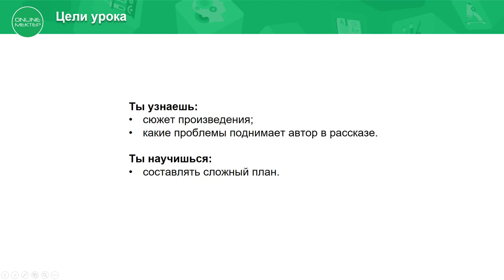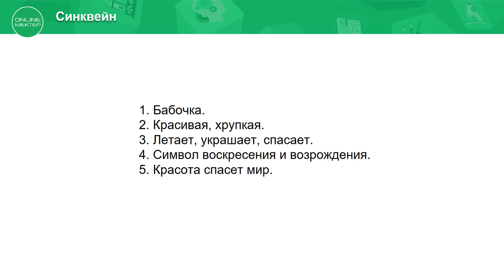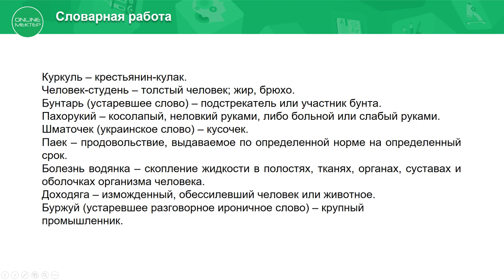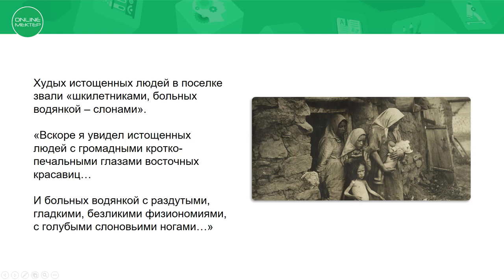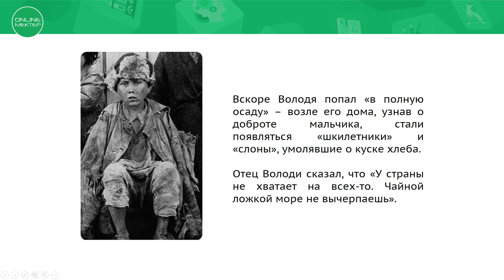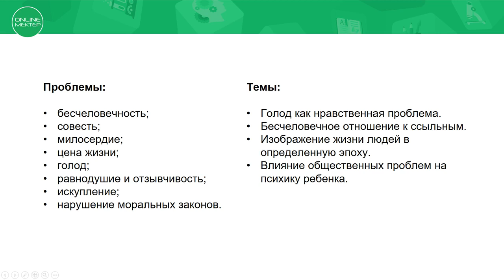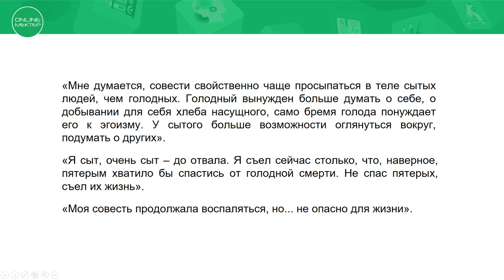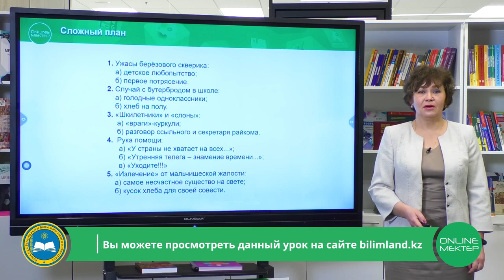7 класс. Русская литература. В.Тендярков «Хлеб для собаки». 14.05.2020.